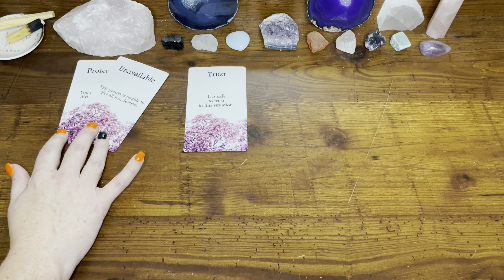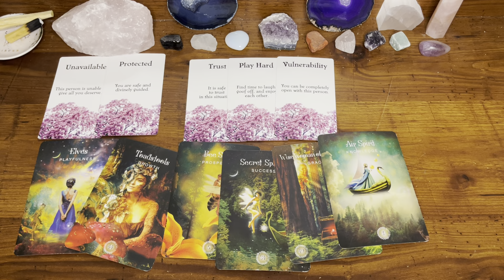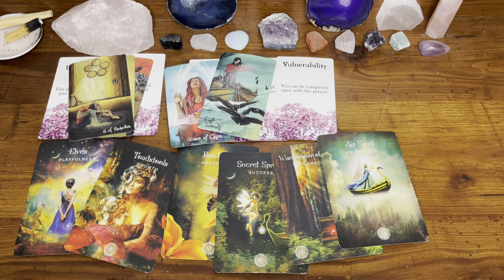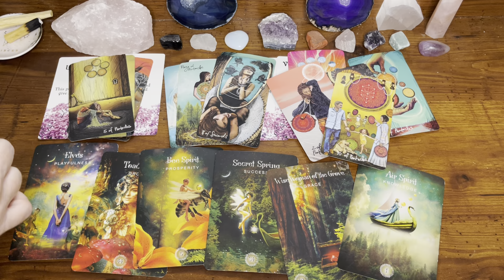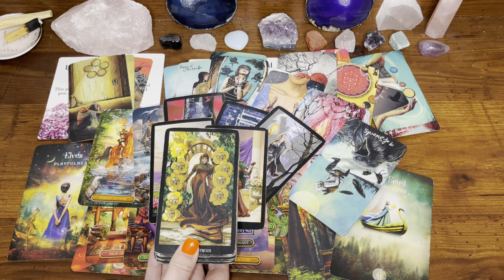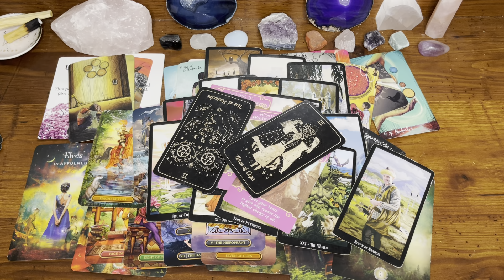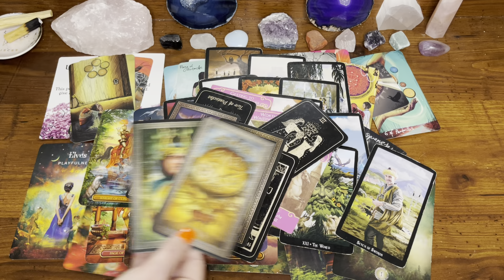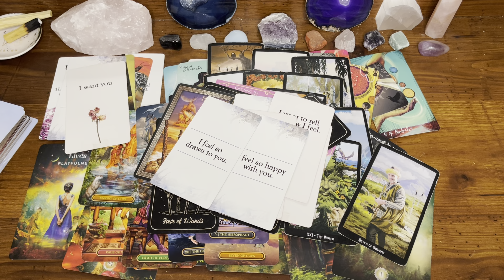Pisces 💗 Letting the unavailable love go made room for the one you’re gunna MARRY. 🥹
TRY KEEN! You can get your first 10 minutes for ONLY $1.99 by using the link listed below for you!!

Master Manifestor:

🔮 PERSONAL READINGS 🔮
They are OPEN! Spots are limited.
This is the ONLY WAY TO BOOK WITH ME!

Beware of scammers: I will NEVER ask anything from you!!

💥TAROT CARDS💥
💥LOVE ORACLES💥
💥ORACLE DECKS💥
2nd Edition - Messages from the Divine Oracle Deck (*Etsy*)